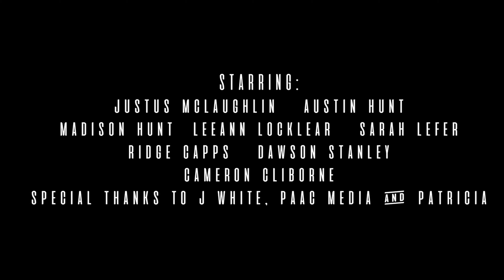Lost-Boys - Movies ft. Love Castella, Lil Marth, Kakarot (Official Music Video)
Lost-Boys :
Love Castella
Lil Marth
Kakarot